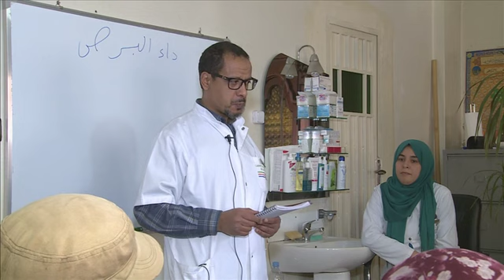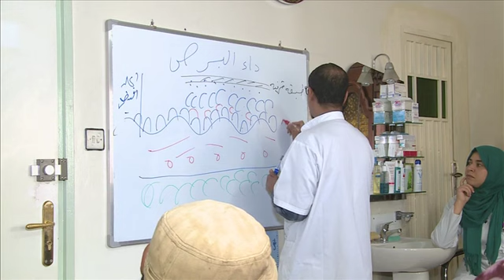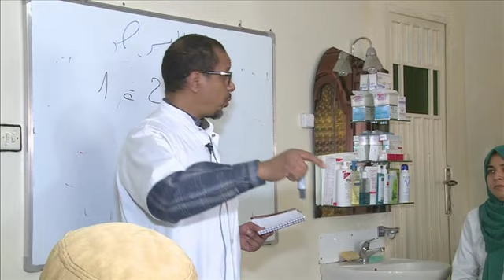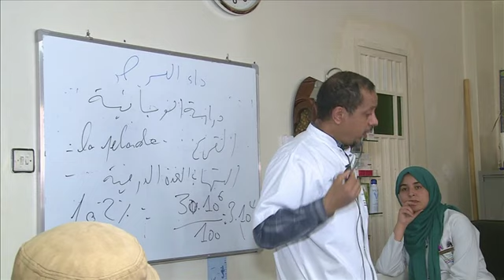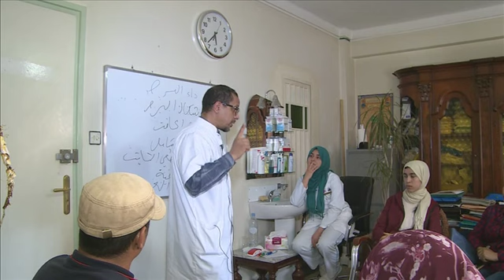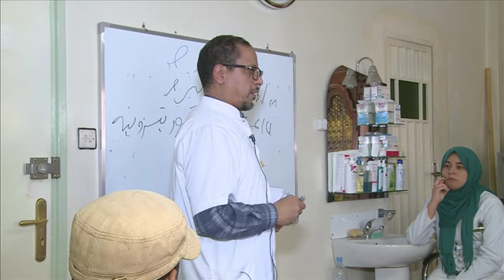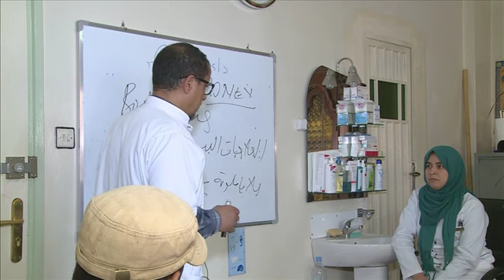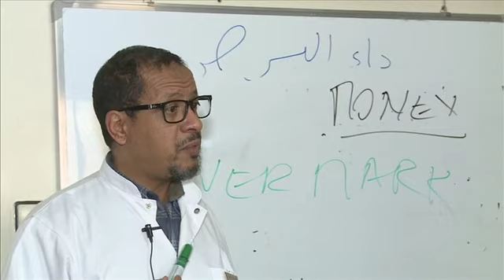VITILIGO AU MAROC داء البرص بالمغرب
Conférence sur le vitiligo au Maroc, effectuée par le professeur assistant Er-razki Saîd  médecin dermatologue privé à la ville de Meknès au Maroc.
محاضرة حول داء البرص باالمغرب قام بها الأستاد المساعد الرزقي سعيد. إختصاصي الأمراض الجلدية بااقطاع الخاص بمدينة مكناس بدولة المغرب